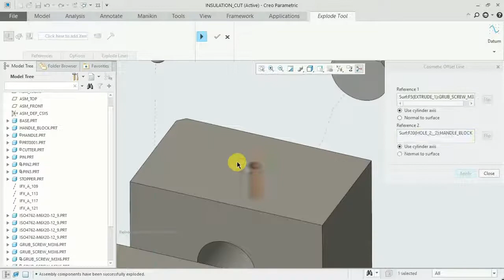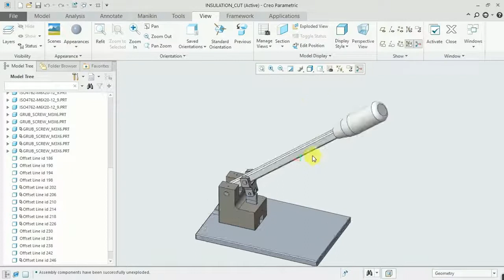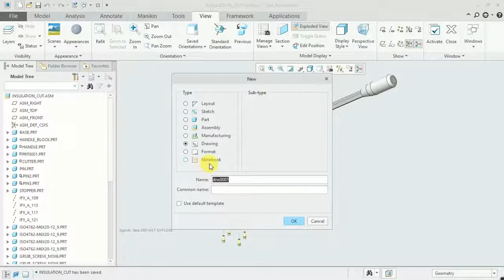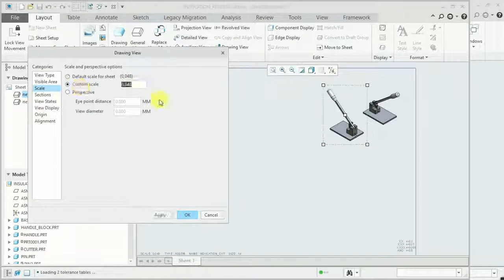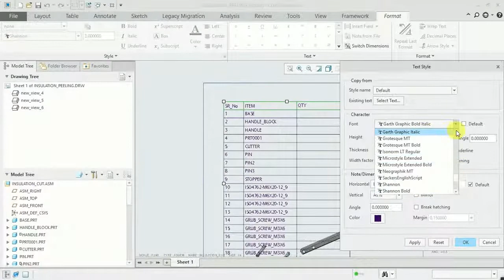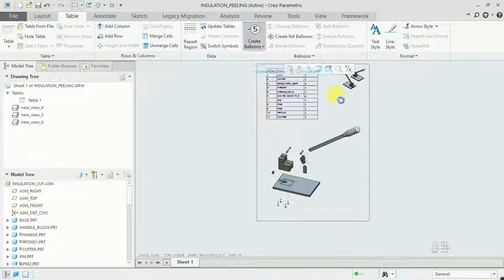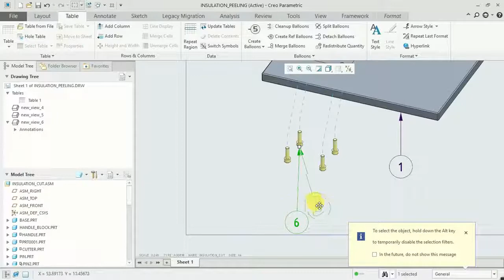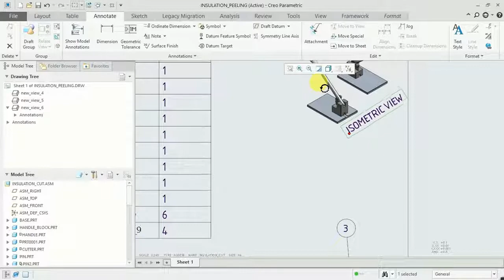PTC Creo how to create BOM Exploded View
Creating explored view in any drawing is very essential.
The exploded view gives us better holistic Insight of an assembly.

In this video you will see how to create explored view 1st and then how to create ballooning, bom table automatically in PTC Creo.